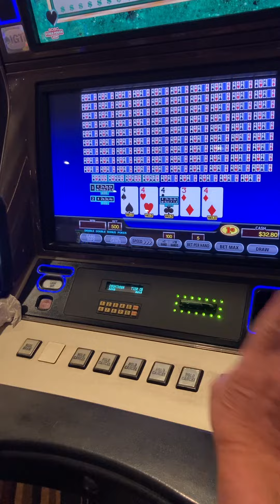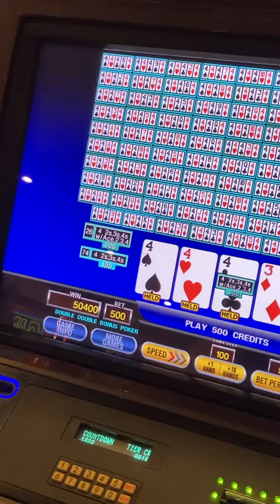August 31, 2023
Channel member Larry hit a big one